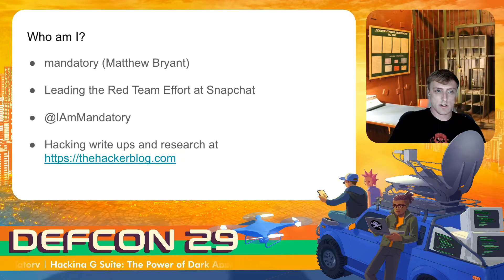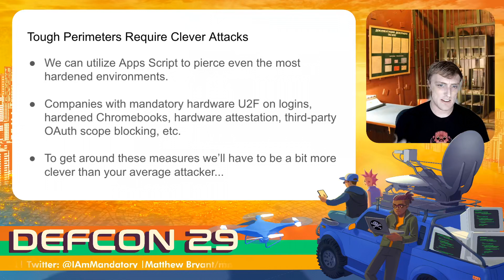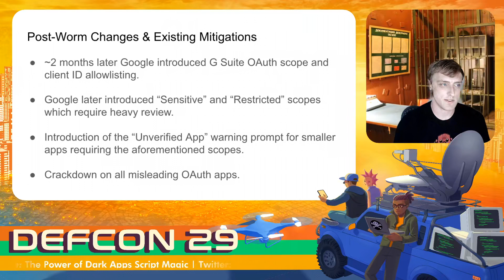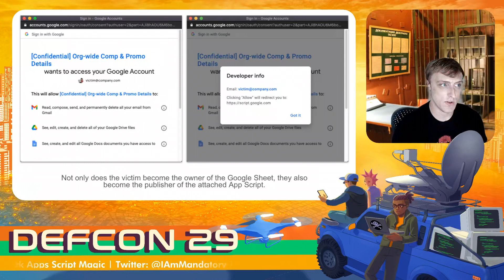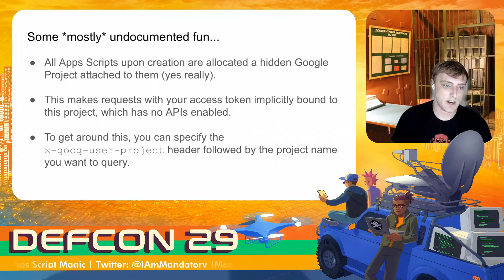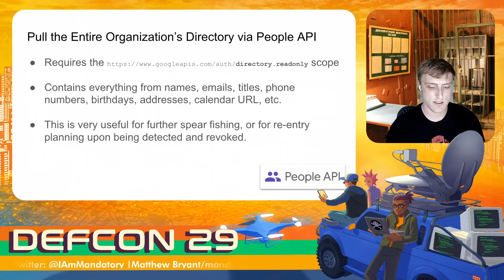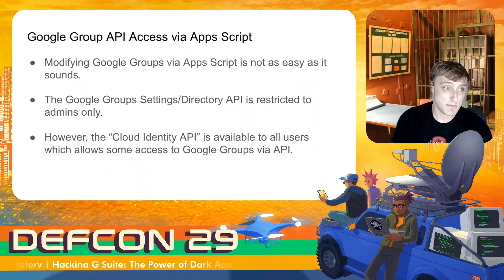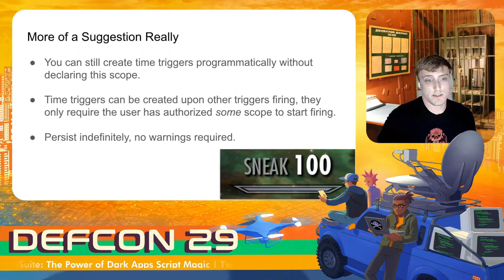DEF CON 29 - Matthew Bryant - Hacking G Suite: The Power of Dark Apps Script Magic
You’ve seen plenty of talks on exploiting, escalating, and exfiltrating the magical world of Google Cloud (GCP), but what about its buttoned-down sibling? This talk delves into the dark art of utilizing Apps Script to exploit G Suite (AKA Google Workspace).

As a studious sorcerer, you’ll discover how to pierce even the most fortified G Suite enterprises. You’ll learn to conjure Apps Script payloads to bypass powerful protective enchantments such as U2F, OAuth app allowlisting, and locked-down enterprise Chromebooks.

Our incantations don’t stop at the perimeter, we will also discover novel spells to escalate our internal privileges and bring more G Suite accounts under our control. Once we’ve obtained the access we seek, we’ll learn various curses to persist ourselves whilst keeping a low profile so as to not risk an unwelcome exorcism.

You don’t need divination to see that this knowledge just might rival alchemy in value.

REFERENCES:
No real academic references, this is all original research gleaned from real-world testing and reading documentation.